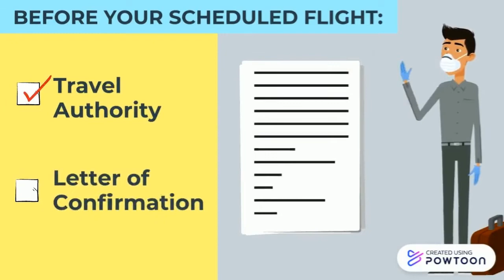Guidelines for Region 12-bound passengers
Provided the voiceover and post-production audio editing of this AVP for SOCCSKSARGEN (Region 12)-bound airline passengers.